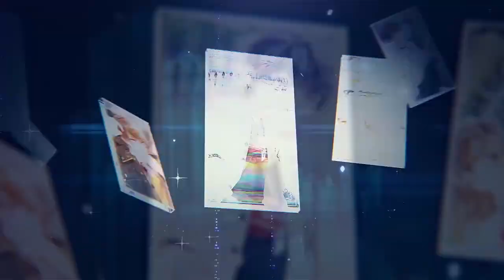[左然 ] Artem Wing Clips Compilation // Tears of Themis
OTHER MALES & MC COMPILATIONS ARE AVAILABLE !

MASTERLINK TO FOLDER FOR ALL TOT CONTENT ON GOOGLE DRIVE

▬▬ι ι▬▬

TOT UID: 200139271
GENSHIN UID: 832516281